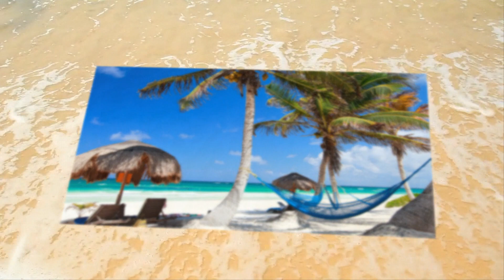Beach Tide Transition Effect for ProShow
Free Beach Tide transition effect for ProShow Gold 6 and Producer 6.